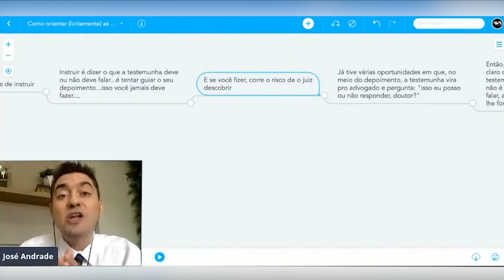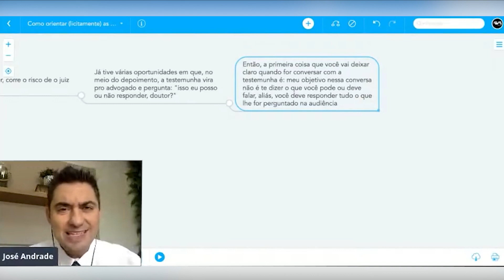A diferença prática entre orientar e instruir uma testemunha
Você sabe identificar se a testemunha foi instruída pelo advogado da outra parte? Comenta aqui pra eu saber...

José Andrade